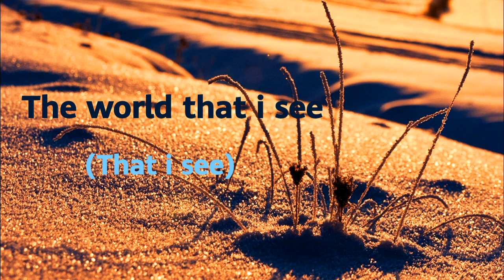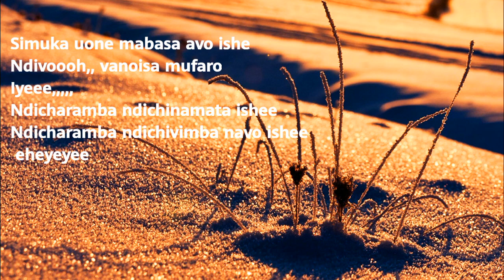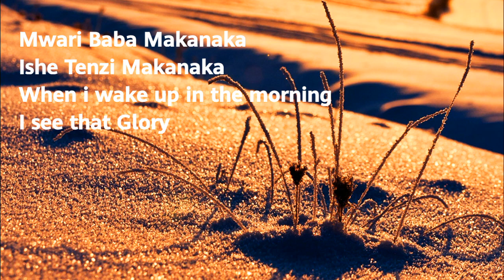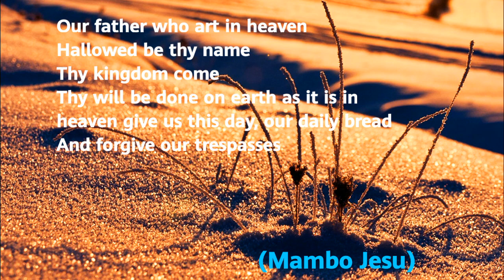DANGERFYAH ft NYASHA & SWAGG B MAKANAKA OFFICIAL LYRICAL VIDEO